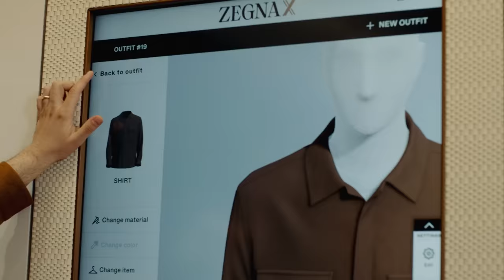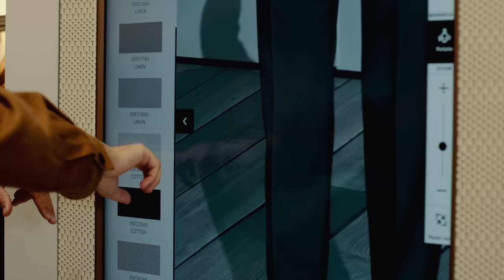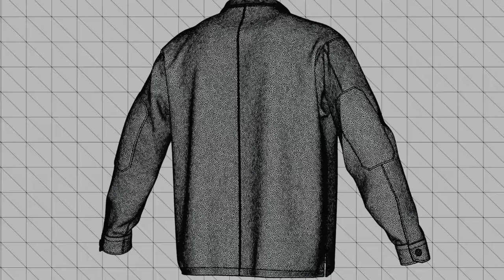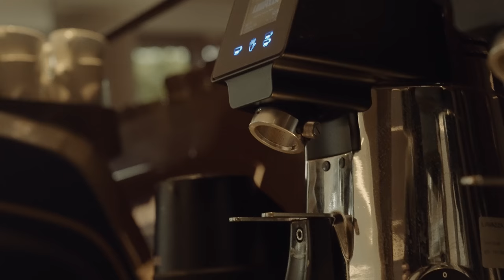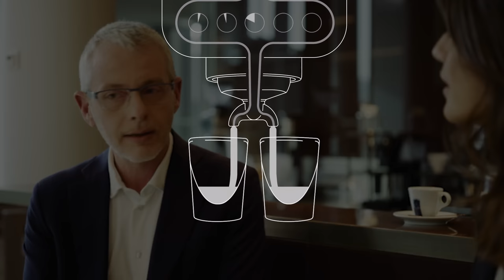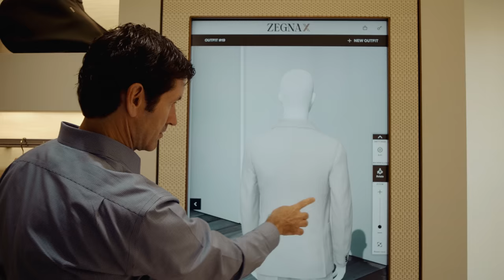Creating exceptional customer experiences in Italy | Cloud Cultures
The Cloud Cultures series highlights people from some of the fastest growing cloud markets who are using technology to improve the world around them along with the powerful themes of innovation converged with local customs, values, and ways of living. These stories show firsthand how technology and tradition combine to form cloud cultures. This episode explores Italy.

0:00 – 1:14         Introduction
1:15 – 4:03         Corey meets with the co-host | Vicky Piria
4:04 – 8:26         Weaving hand-stitched heritage with cutting edge technology | Zegna
8:27 – 12:33       Growing their research capabilities using the cloud | CREA
12:34 – 16:22     Blending old tradition with modern technology | Lavazza Group
16:23 – 19:46     Reflecting on Italy’s cloud culture | Recap